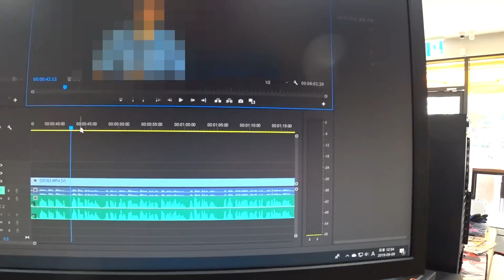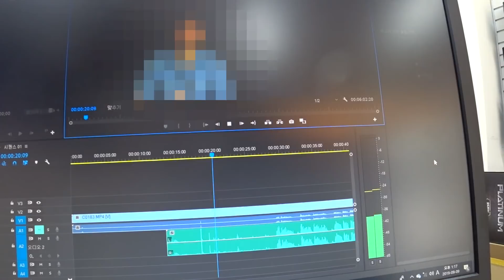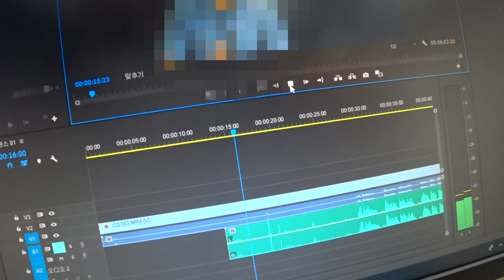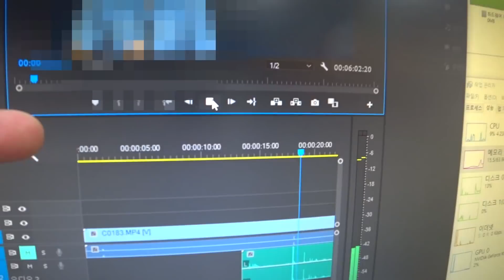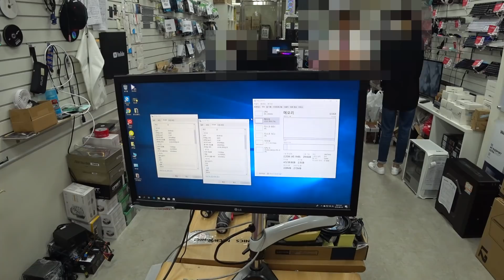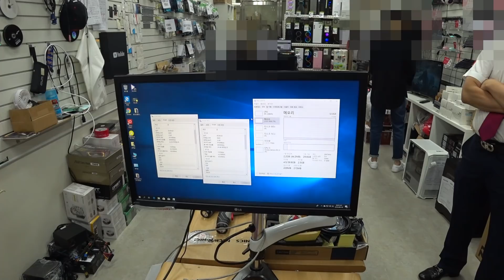intel CPU 컴 / AMD CPU 컴 / 하던 작업이 서로 호환이 안된다 ?? ╮(￣_￣)╭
(혹시,, 비슷한 고장으로 고민하시는 분들께...)
저희가 판매한 컴퓨터인데..
AMD 3900X + RTX 2080 조합인데,
프리미어 4K 편집에서 계속 멈춰버리는 증상입니다.
뭐가 문제 였을까요 ?